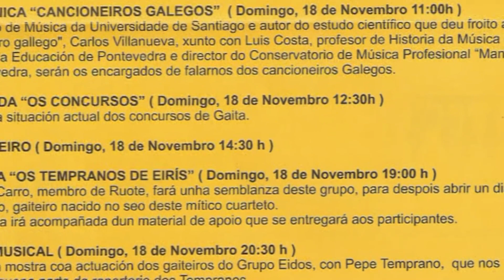Charla arredor dos Tempranos de Eirís 4ª Mostra de Cuartetos Tradicionais 2007 - VHS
Pablo e Pepe, contan a historia dos Tempranos de Eirís, na IV Mostra de Cuartetos Tradicionais, ano 2007 Marín.